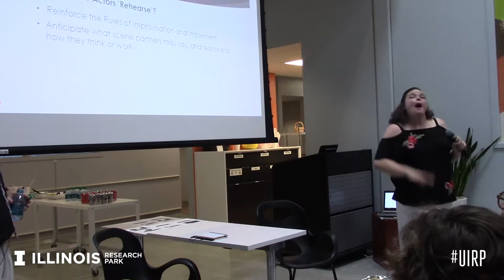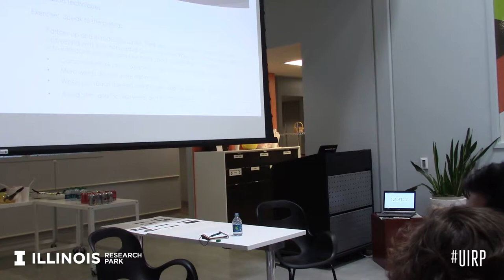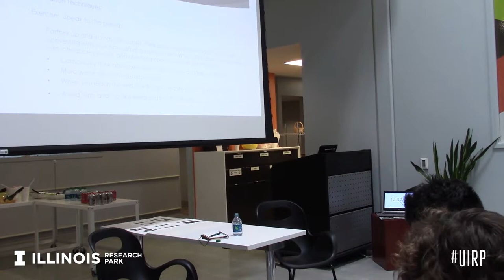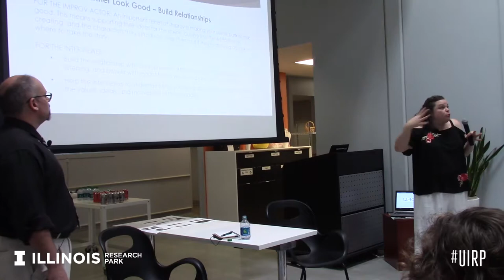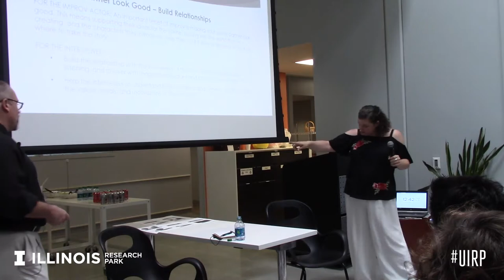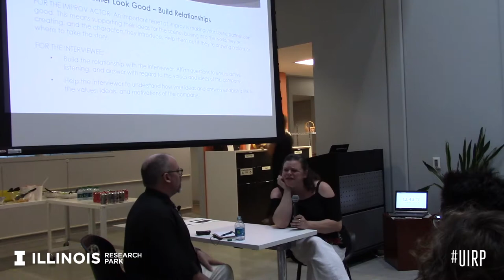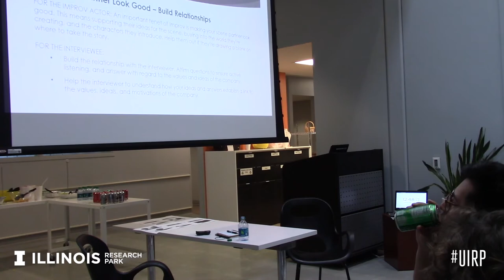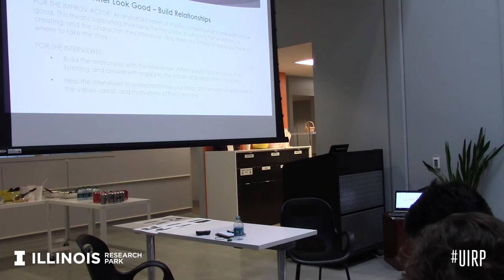Intern Professional Development Series: Improv for Interviews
Stacy Walker, a graduate advisor at the University of Illinois, and Brad Mehrtens, an instructor and academic advisor at the University of Illinois, guided participants through the "Rules of Improv," which help interviewees make strong entrances, listen and respond to interview questions, read the room while following interview etiquette, and much more.